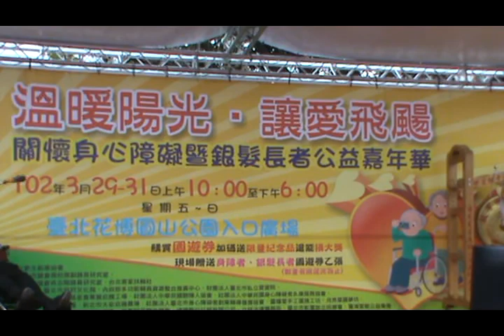1. 致詞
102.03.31 關懷身心障礙暨銀髮長者公益嘉年華